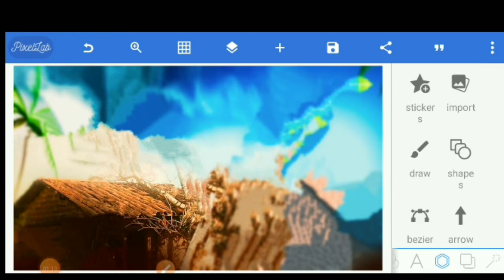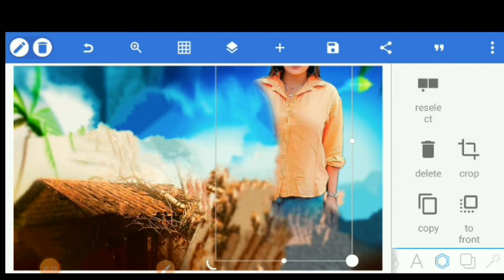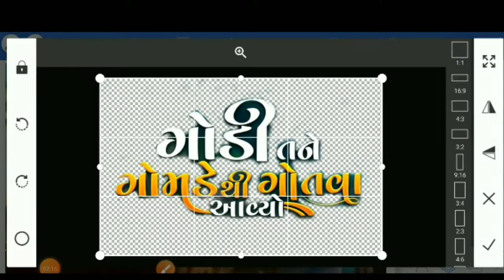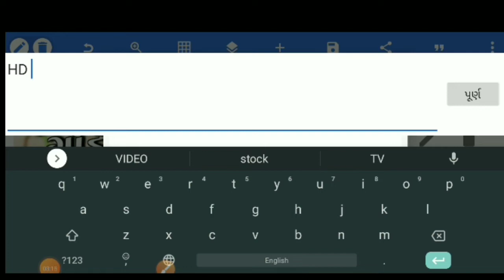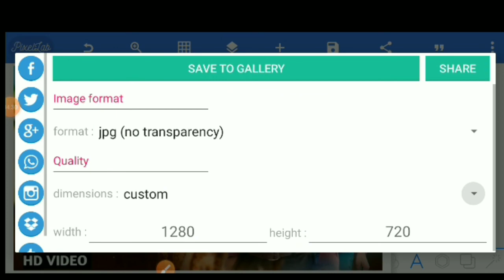ગોડી તને ગોમડેથી ગોતવા આયો|| Rakesh Barot nu postr design| pixellb editing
RAKESH BAROT NU POSTR DESIGN PIXELLB EDITING

GODI TANE GOMADE GOTAVA AYO

POSTER DESIGNS PIXELLB EDITING